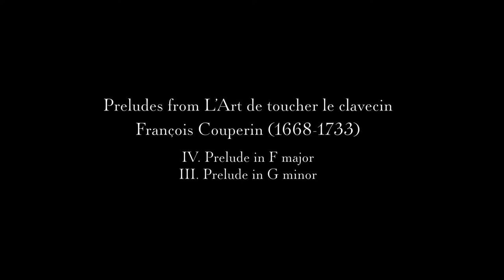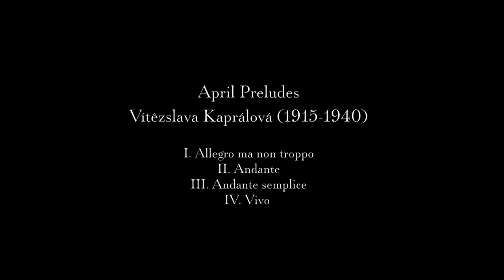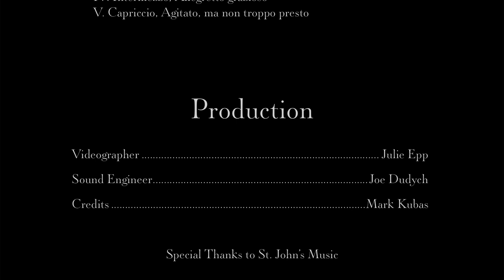Madeline Hildebrand - Solo Piano Recital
Licensed by SOCAN under OMS License 5063672

Acclaimed Canadian pianist Jon Kimura Parker describes Madeline Hildebrand as “an extraordinary young artist whose communicative skills convey the essence of all that she plays. Her pianism is of the highest level, and she has an instinctive understanding of beautiful sound.”

Madeline is currently pursuing a Doctorate of Musical Arts in Piano Performance at Stony Brook University, New York, where she studies with Gilbert Kalish and Christina Dahl.  Earlier piano studies with Judith Kehler Siebert at the University of Manitoba were followed by a Masters in Piano Performance from the University of British Columbia under the tutelage of distinguished pianist, Jane Coop. Her piano career has taken her coast to coast in Canada. U.S.A, Italy, and Romania.  Her recent engagements have included a performance of Philip Glass’ Etudes alongside Glass himself, a concerto performance with the Thunder Bay Orchestra, appearances with the Winnipeg Symphony Orchestra, and a house concert tour across southern BC through Living Room Live.

Madeline has played in established Prairie concert series such as Virtuosi Concerts, the Women’s Musical Club of Winnipeg, Agassiz Chamber Music Festival, Music ‘n’ Mavens, and the Millennium Centre chamber concerts, to name a few. She was awarded first prize in the 2012 WMC McLellan Competition and received the silver medal in Canada’s prestigious Eckhardt–Gramatté National Music Competition in 2013.  She is the pianist with Winnipeg’s newly formed chamber ensemble Trio Exchange.

An in-demand teacher and clinician, Maddy teaches sessionally at Brandon University, and is a regular faculty member at the Rosamunde Summer Festival in Winnipeg, where she has performed with Canadian luminaries such as Ariel Barnes and Andrew Wan.